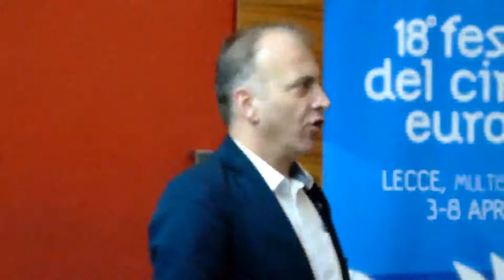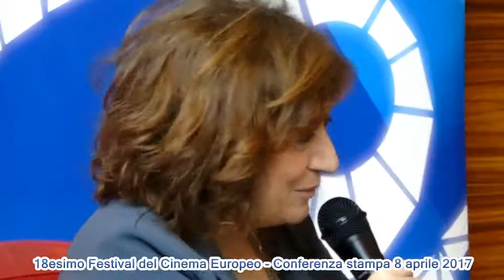Carlo Verdone chiudel il 18° Festival del Cinema Europeo Conferenza stampa.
La 18° edizione del Festival del Cinema Europeo di Lecce, diretto da Alberto La Monica e Cristina Soldano si è chiusa con grande successo registrando una grande affluenza di pubblico. Durante la cerimonia di premiazione, condotta da Carlo Gentile, verranno assegnati i premi di questa edizione.